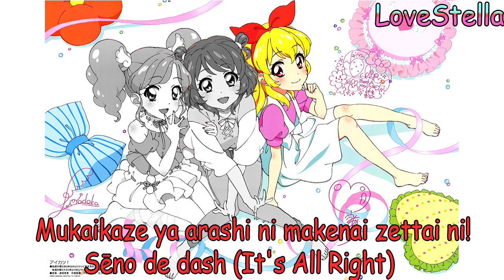Let's Aikatsu! Madoka-Akari-Ichigo-My mix Version-Cosmos-Skips-(Aikatsu-アイカツ)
Render by bloomsama + Me
Lyrics by aikatsu wikia
programs: adobe photoshop cs6 & sony vegas pro 9

Your Entrance,Idol Activity! On Parade! Ver., Future jewel,Admired Customization☆,The Feeling of Justice,Twilight Étranger,In bloom,Cosmos Search .
Bloomy＊Smile,HAPPY∞Aikatsu!,FLYING TIPS,Glittering☆Party♪ Time,